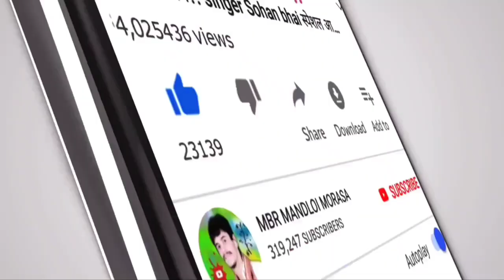New Adivasi HD video //singer piru Bhai Solanki// ka dhamakedar dance lekar a rahe hain morasa2021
album:- New Adivasi HD video //singer piru Bhai Solanki//  ka dhamakedar dance lekar a rahe hain morasa2021

⚫Studio :-
⚫ Youtubers :- MBR MANDLOI